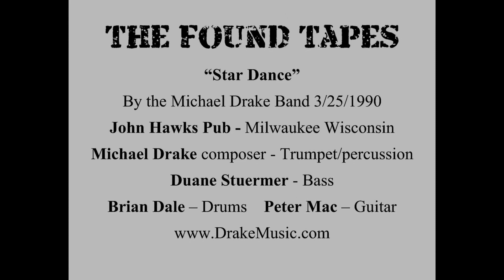The Found Tapes - Star Dance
The Found Tapes series features my band from 1990 doing gigs every Friday at John Hawks Pub!